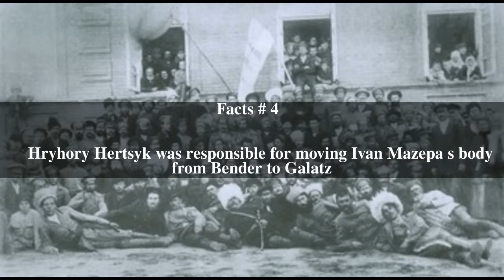Pavlo Semenovych Hertsyk Top # 6 Facts